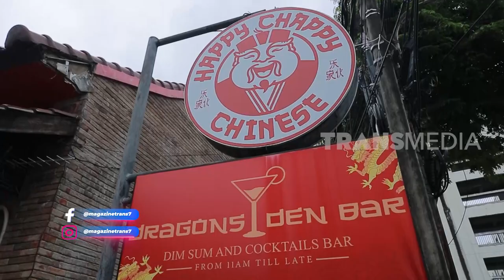Cuan Happy Dari Resto Milik Happy Salma | CUAN BOS (17/12/22)